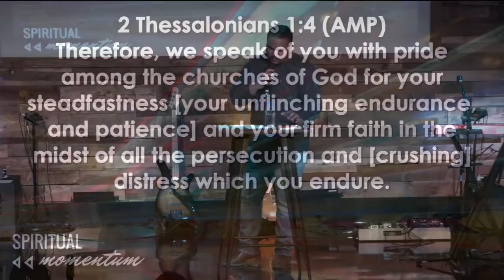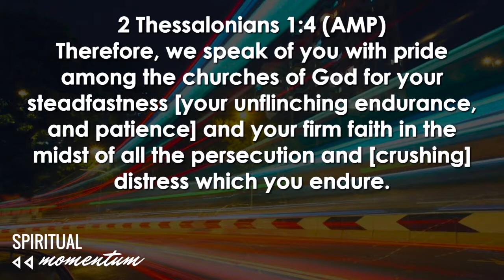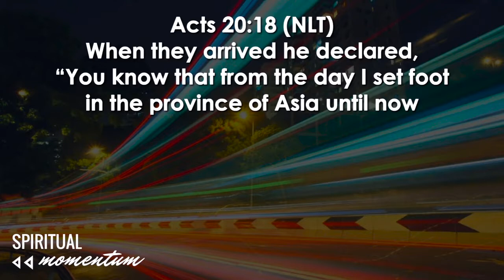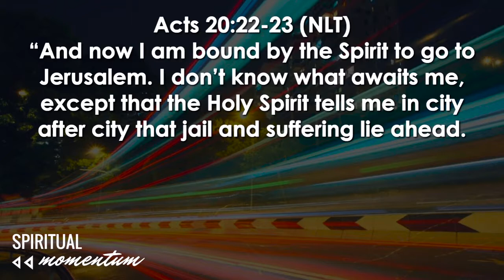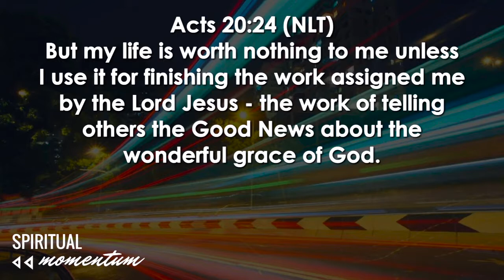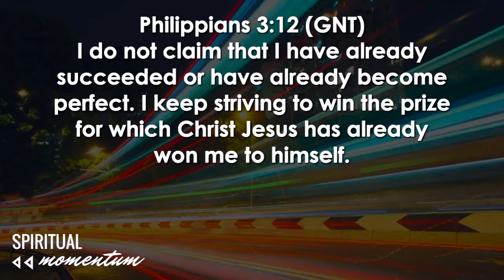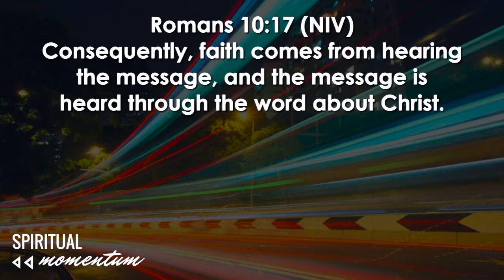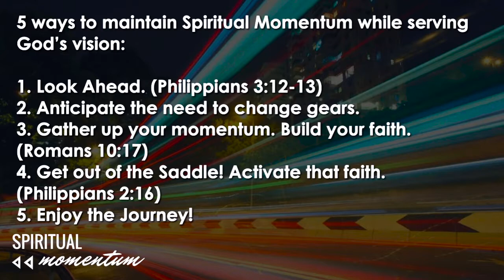Spiritual Momentum 05.17.17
Trusting God
Pastor Mauricio Ruiz
Elevate Church
Encouragement
Elevate Church Newhall
Hope
Wisdom
Restoration
God
Jesus
Church
Church Service
Mothers
Woman of God
Spirituality
How to Stay Positive
Kingdom
Christian
church sermon
Joyce Meyers
 Pastor Steven Furtick
Virtuous woman
Holy Spirit
Spiritual Journey
how to be happy
suicidal
overcoming obstacles
overcoming suicidal thoughts
teen suicide
teen christians
spiritual journey
spiritual walk
the rapture
understanding the bible
Bible
Wisdom
Christian
Hope
Purpose
How to find your purpose
Invasion
Invading The promises of God
Exodus
Unity,
Victory
Support your neighbor
Revival
Bethel Music
Elevation Worship
Strength
overcoming obstacles